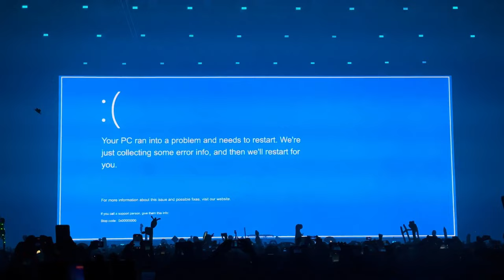Dj Den - Hard Trance mix